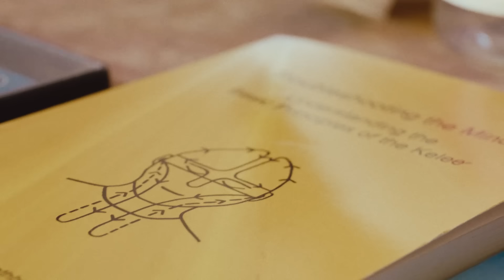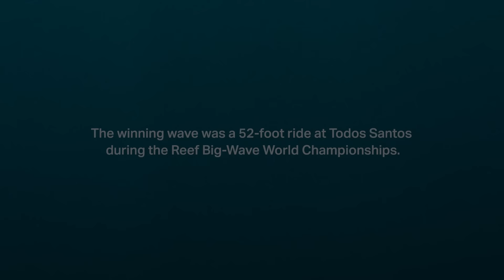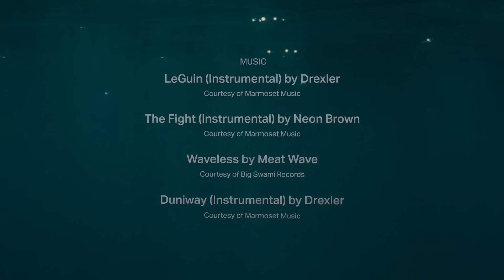The Body Follows the Mind with Taylor Knox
We traveled to Salina Cruz, Mexico to meet with Vuori Collaborator and Professional Surfer, Taylor Knox, and learn how Kelee Meditation and DNS training (Dynamic Neuromuscular Stabilization Training) help shape his ethos for the everyday.